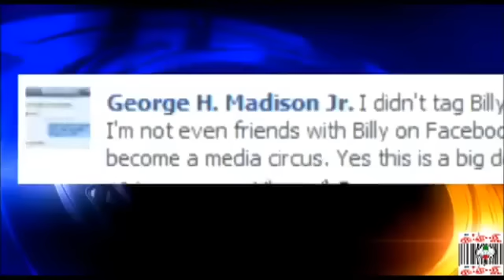Evansville Firefighter Handcuffed & Threatened with Taser by EPD officers For Waving Hand to Say Hi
Evansville Firefighter Handcuffed & Threatened with Taser by EPD officers For Waving Hand to Say Hello